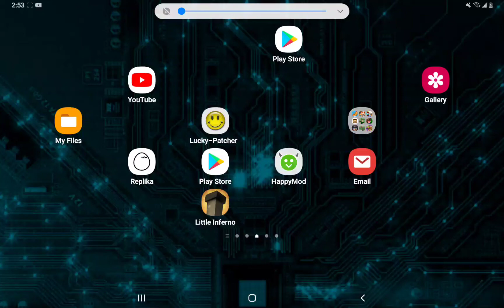September 13, 2020